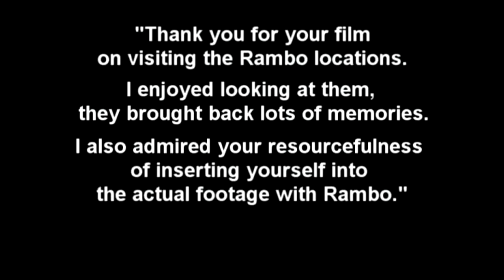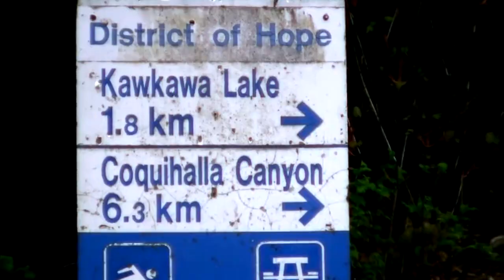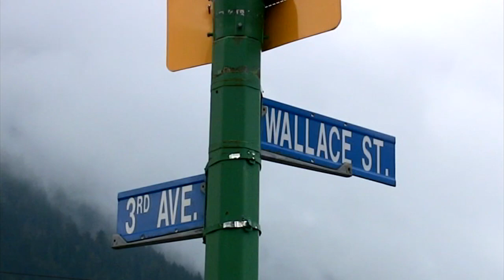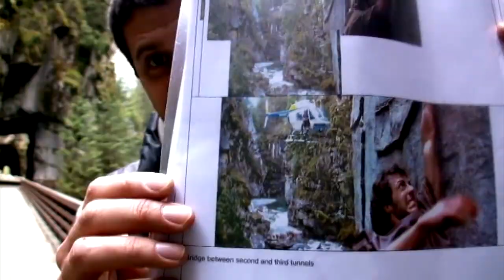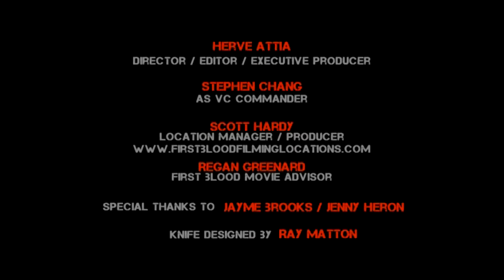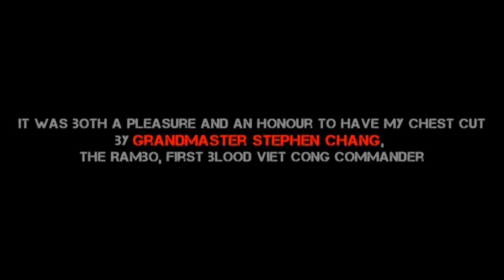FIRST BLOOD 1982 ( filming location video ) STALLONE RAMBO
Rambo: First Blood or Rambo outside the US), is a 1982 action/adventure film directed by Ted Kotcheff. The film stars Sylvester Stallone as the unstoppable John Rambo, a troubled and misunderstood Vietnam War veteran, with Sheriff Will Teasle (Brian Dennehy) as his nemesis and Colonel Samuel Trautman (Richard Crenna) as his ally. It was released on October 22, 1982. Based loosely on David Morrell's 1972 novel of the same name, it was the first of the four-film Rambo series